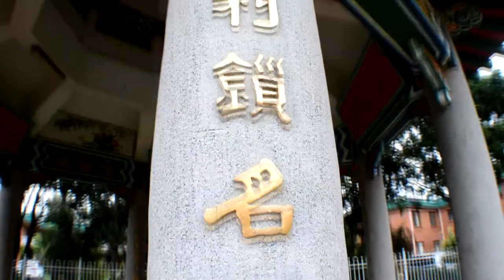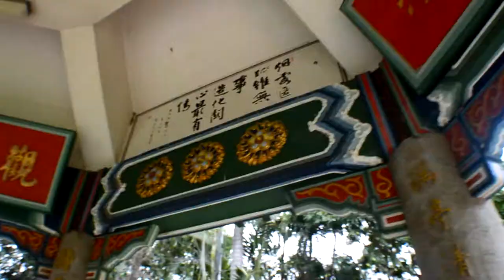BEAUTIFUL CHINESE TEMPLE! | Ching Chung Temple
I explore the Chinese "Ching Chung" Taoist Temple located in Brisbane. This place was built in 1991 for those to worship and admire. This place has four halls; The Hall of Three Purities, The Hall of Three Masters, Hall of the Guardian Angels and Hall of Ancestors. This place is a must see to experience the peaceful culture.